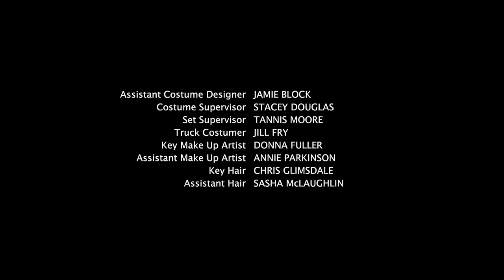Heartland - Season 10, Episode 5 - Something to Prove - Full Episode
Tim's team-building mounted orienteering event turns competitive. Amy and Cass have a falling out over Ty's partnership at the clinic but a close call forces them to reconcile. Lisa's uppity Aunt Evelyn visits.